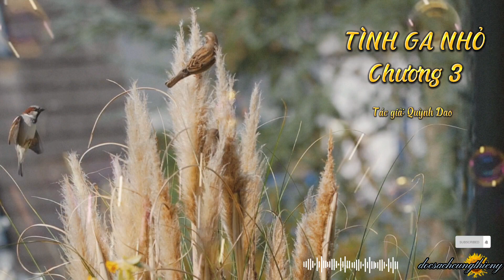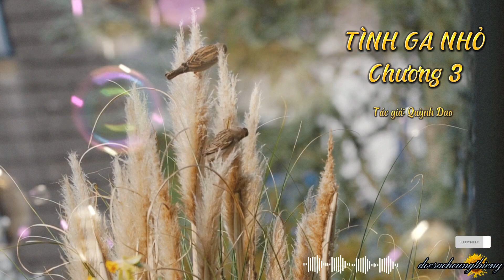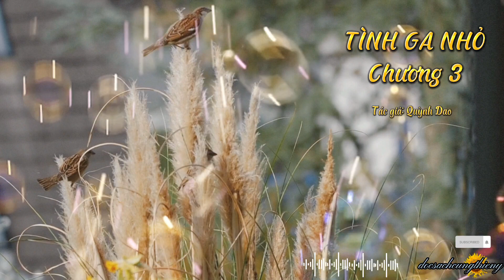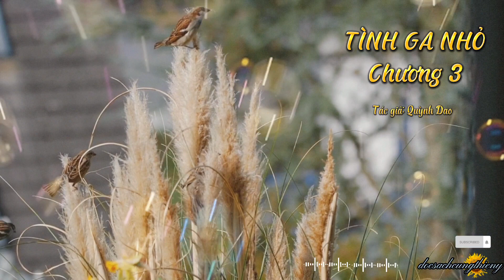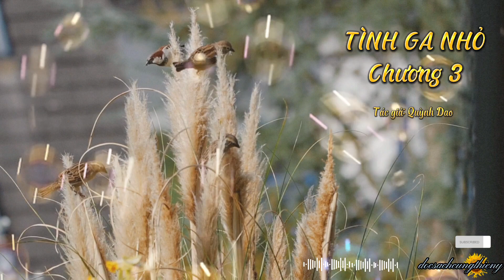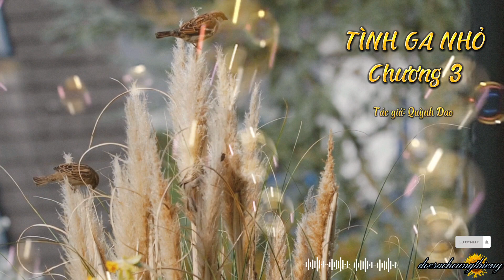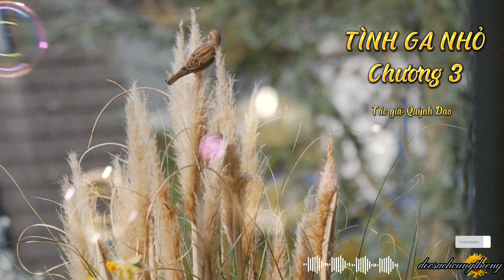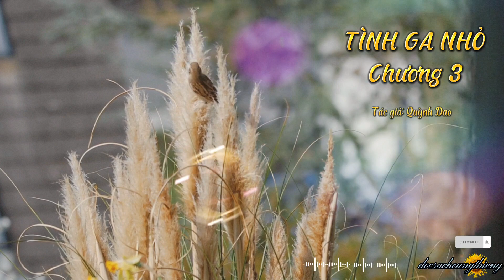Truyện Tình Ga Nhỏ | Chương 3 (Chương kết) | Tác giả: Quỳnh Dao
*Truyện Tình Ga Nhỏ
*Chương 3 (Chương kết)
*Tác giả: Quỳnh Dao
*Link full: